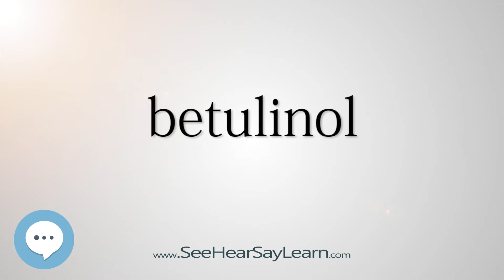betulinol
This video is about "betulinol".